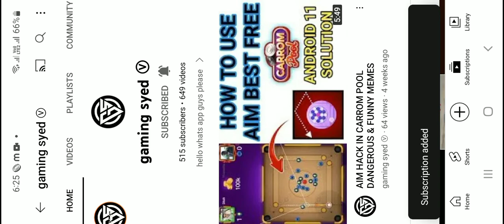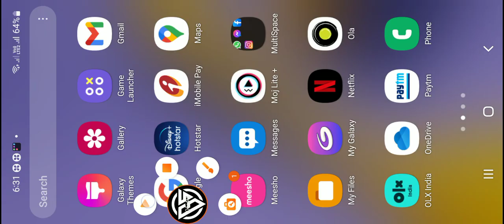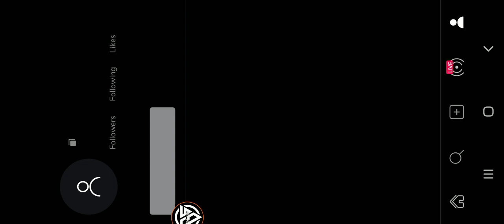LONDON PARK ME GAMEPLAY WITH DAISY LEGENDARY STRIKER ||GAMINGSYED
hello guys..